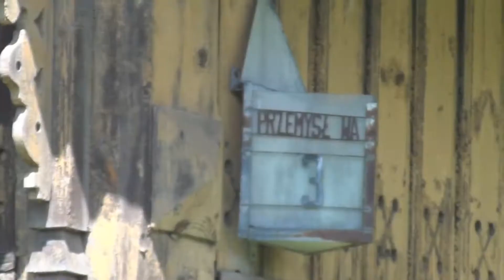Opuszczony dom przy koleji w Pilawie